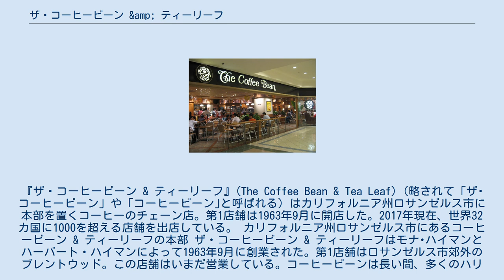ザ・コーヒービーン &amp; ティーリーフ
『ザ・コーヒービーン & ティーリーフ』(The Coffee Bean & Tea Leaf) (略されて「ザ･コーヒービーン」や「コーヒービーン｣と呼ばれる) はカリフォルニア州ロサンゼルス市に本部を置くコーヒーのチェーン店。第1店舗は1963年9月に開店した。2017年現在、世界32カ国に1000を超える店舗を出店している。 カリフォルニア州ロサンゼルス市にあるコーヒービーン & ティーリーフの本部 ザ・コーヒービーン & ティーリーフはモナ･ハイマンとハーバート・ハイマンによって1963年9月に創業された。第1店舗はロサンゼルス市郊外のブレントウッド。この店舗はいまだ営業している。コーヒービーンは長い間、多くのハリウッド・スターを含む多くの人に愛されており、今日のカフェビジネスの成功例とされている。 1996年、アジアにおけるフランチャイズ権をシンガポールのビクター・サスーン、サニー・サスーン兄弟に売却。サスーン兄弟は事業を急成長させ、1998年にハイマンから本社を買収しオーナーとなった。 2013年、投資ファンドに売却された後、2019年7月24日、フィリピン最大の外食企業であるジョリビー・フード・コーポレーションに買収された。 日本での運営は、2014年6月に設立された銀だこを経営する株式会社ホットランドとイオンモールの合併会社であるL.A.Styleである。2015年5月に国内1号店となる日本橋店、国内2号店となるイオンレイクタウンkaze店を続けてオープン。イオンモールが運営に関わっていることから、主に同社の運営するショッピングモールを中心に出店を加速。2016年5月までに、関東・東海・関西に12店舗を展開した。しかし、2016年8月に旗艦店となる南青山店がわずか4ヶ月で閉店 するなど、2017年にかけて閉店する店舗が相次ぎ、2018年6月現在では4店舗までに減少。その後東海・関西からは撤退した一方、2020年6月に佐野プレミアムアウトレットにおよそ4年ぶりの新店舗をオープン し、関東で1店舗が営業中である。